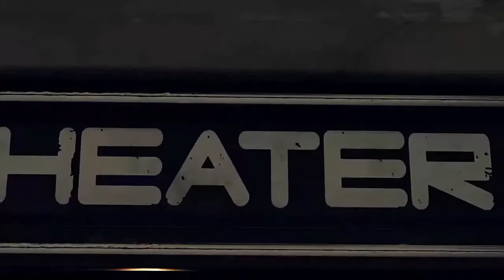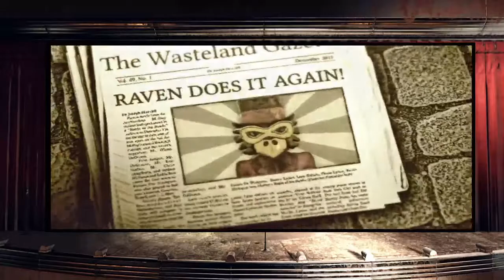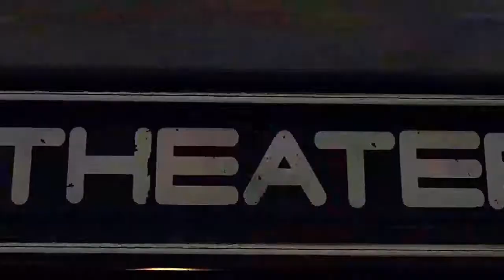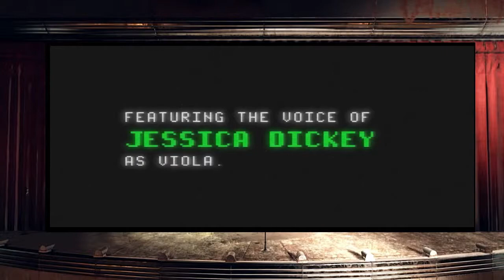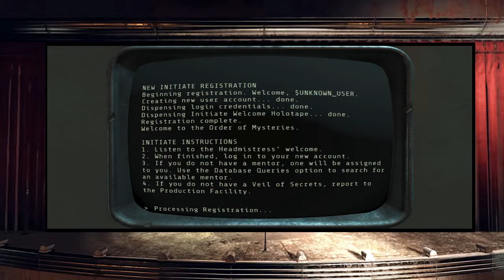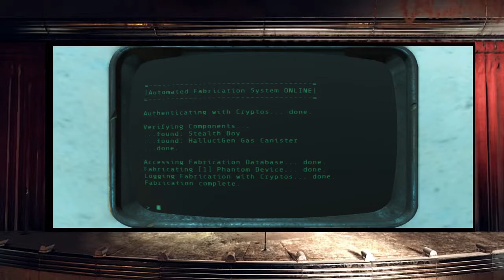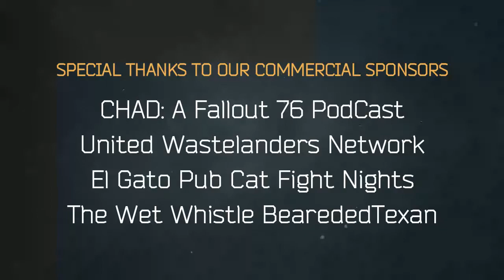WATOGA CINEMA feat. Into the Mystery full films as well as cast and crew interview.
The GRAND OPENING of the Watoga Machinima Cinema! We feature machinamists primarily from Fallout 76 but also other gaming communities on our big screen. When applicable we will interview the creators of the films.

This episode feature the cast and creative crew of the Into the Mystery machinima series. We watch all three films and interview the creators.